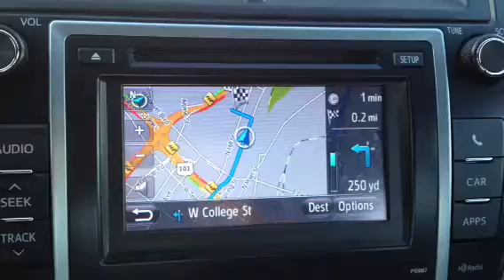2012 Toyota Camry Nav System Animated Checkered Flag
Quick and dirty video of the animated checkered flag used to indicate destinations with the optional Display Audio navigation system in Inside Line's 2012 Toyota Camry SE.